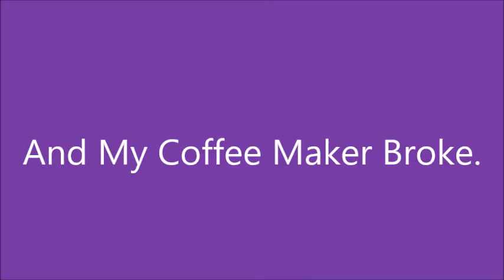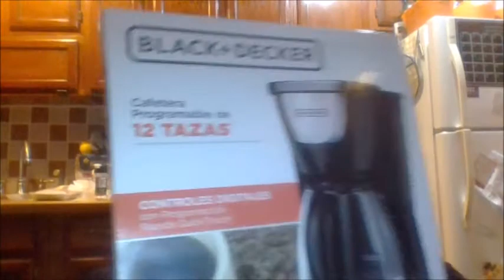Donia The DIY & Review Queen. And My Coffee Maker Broke.